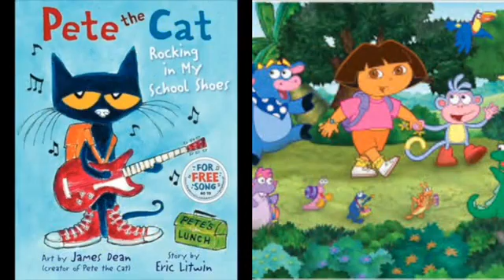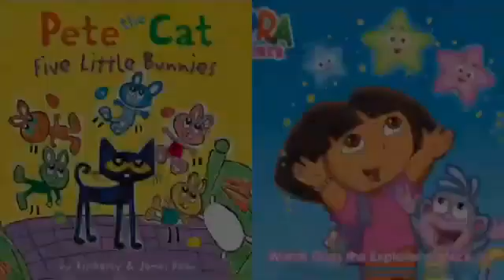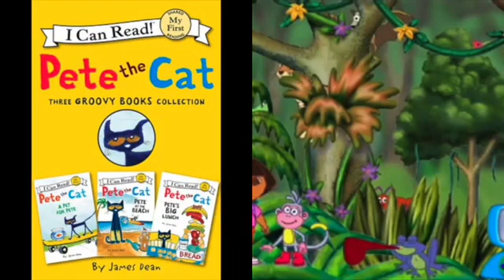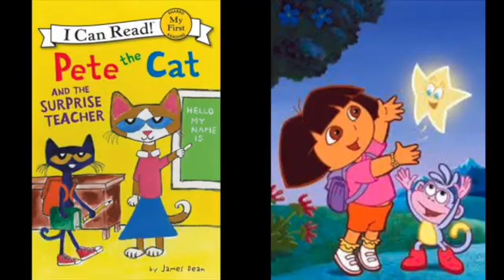MERGED Pete The Cat and Dora The Explorer Shower